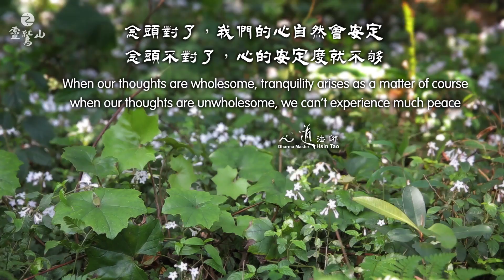靈鷲山 - 您今天禪了嗎？《心的安定》 Chan Meditation (Chan Master Hsin Tao)